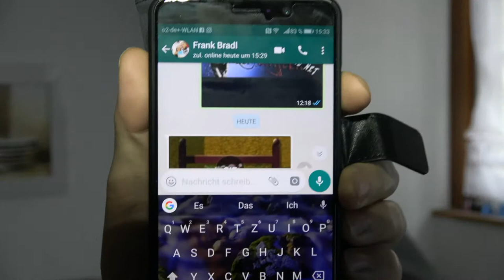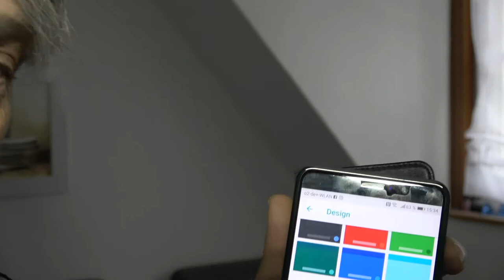Neue Whats app funtionen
Whats app hat ein neues gimik eingebaut